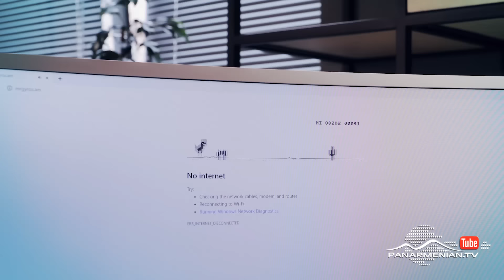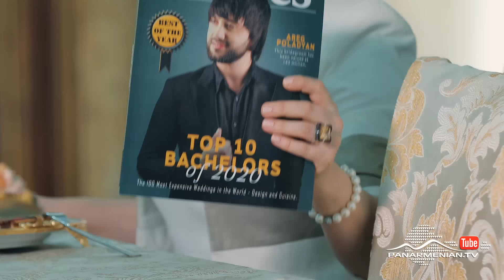Հարս Չկա, Սերիա 1 / No Bride / Hars Chka